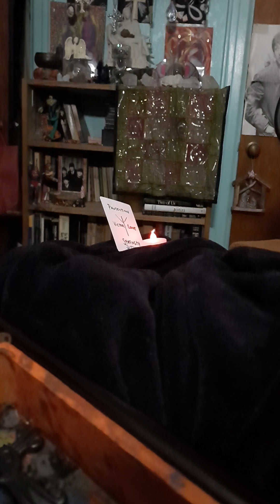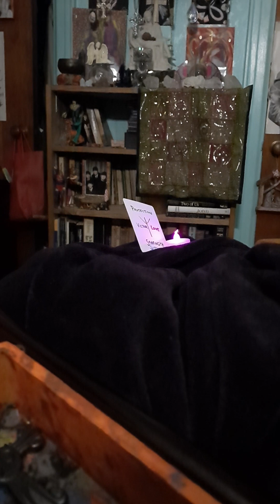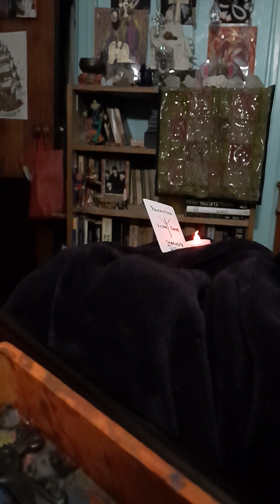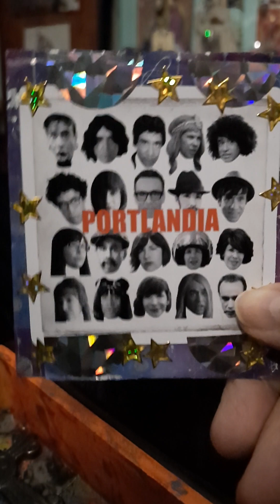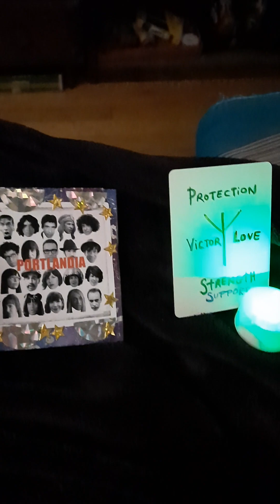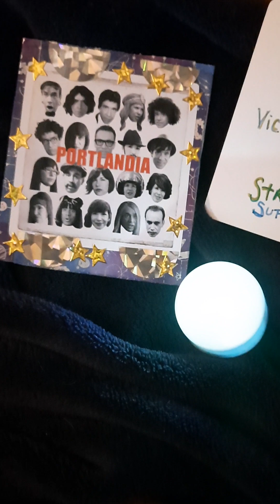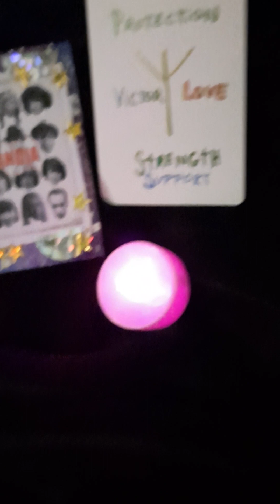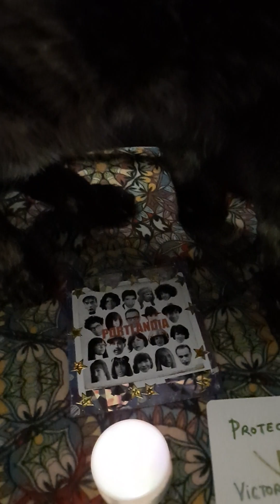LIKE A BRIDGE OVER TROUBLED WATER WITH THOSE PORTLANDIA KIDS 💗🏞🌟🌟💗